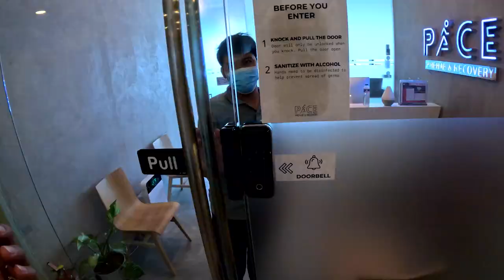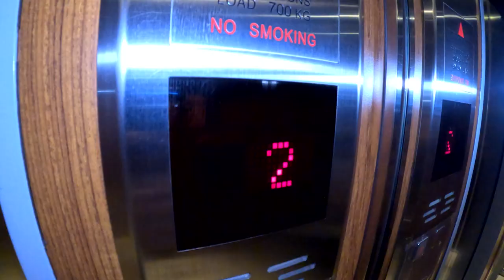Photoshoot, PreHab, and Plasma Injections! | Angie Mead King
Playing with the new GoPro hero 11 black and taking you along for a day In the life. We had a photo shoot with Joey at the Jing Monis Salon then I had to get my neck fixed with Francis and Pace Prehab and finally I went to Clinique de Paris to get my first plasma injection Theraphy on my hairline.

I am Angie Mead King, a transwoman who just loves fast things. I own and operate Car Porn Racing and Classic Speed. I try to upload once a week!